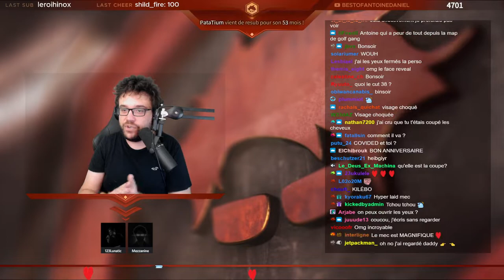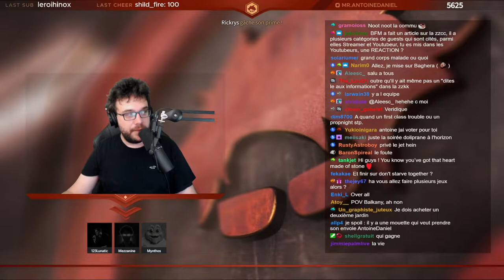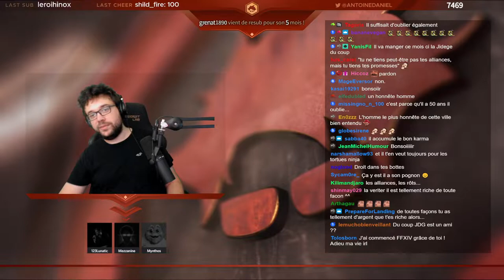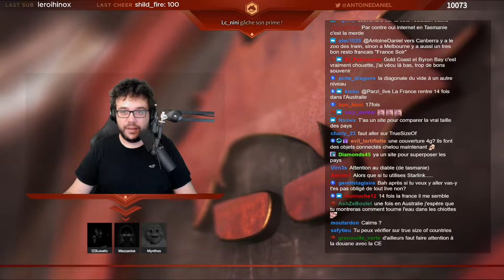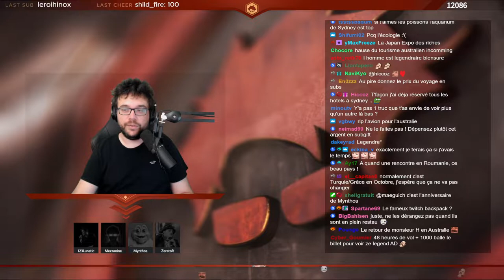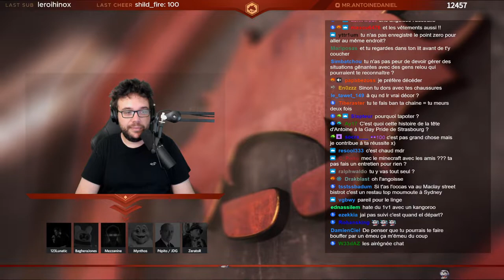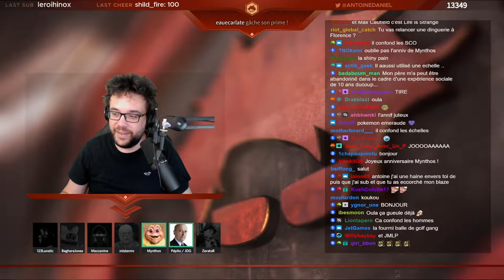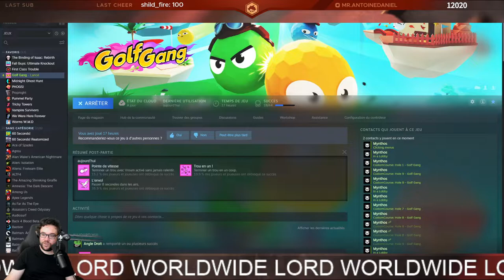SOIREE DU LUNDI - GROSSE SOIREE GOLF GANG (feat. Zera, Mynthos, Angle, JDG, MV, Baghera, Lunatic)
Petit Golf Gang habituel, avec en prime des nouvelles maps un peu différentes de d'habitude, en compagnie de Zerator, Mynthos, Angle Droit, JDG, Mister MV, Baghera, et 123Lunatic.

0:00 Début du live
13:40 Just Chatting
46:23 Arrivée en vocal
47:29 Lancement du jeu
52:17 Les goodies Twitch de Mynthos
55:37 1ère game
1:20:36 2ème game
1:24:51 C'EST QUI LE PATRON ???!!
1:30:16 3ème game
1:47:03 4ème game
2:04:20 5ème game
2:14:32 6ème game
2:36:37 7ème game
2:44:39 8ème game (⚠ Motion sickness)
3:09:52 9ème game
3:24:56 10ème game (oui y'a beaucoup de maps)
3:42:28 11ème game (MAIS C PAS MOI C MYNTHOOOOOOS)
3:56:32 12ème game (ça n'en finit pas)
4:11:36 Fin du live